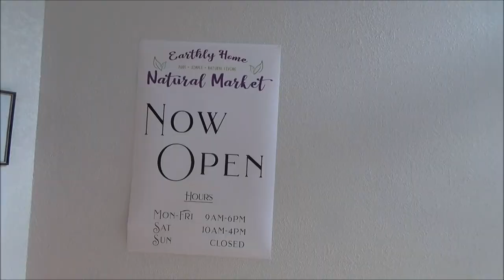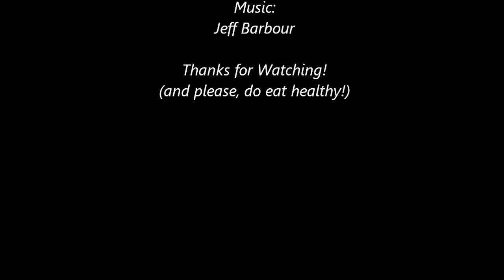Our "Earthly Home" Natural Market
Most places we've lived over the years included a vibrant, naturally oriented and organically-based food store. While John Day Oregon includes many fine folks mindful of what they eat, and how they treat the natural environment, today, (Saturday, February 20th, 2021) we got to celebrate the opening of an organic food store (complementing the greenhouse and CSA also found in the John Day Valley...)